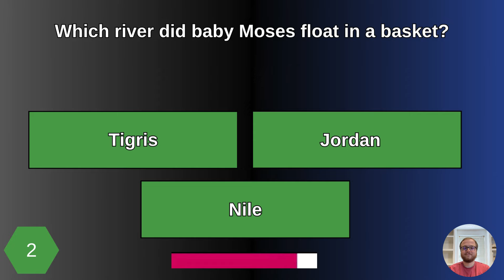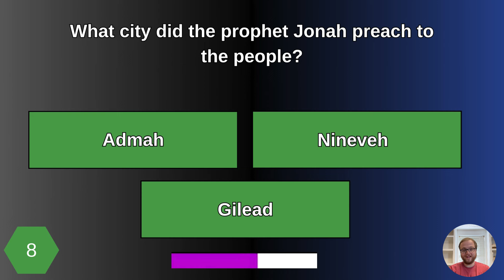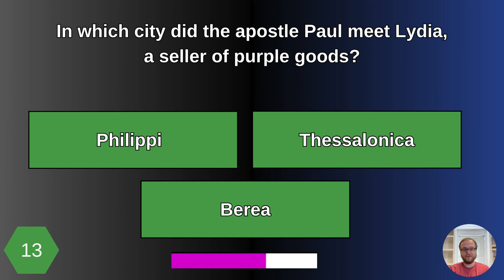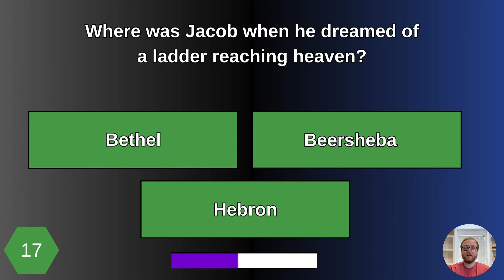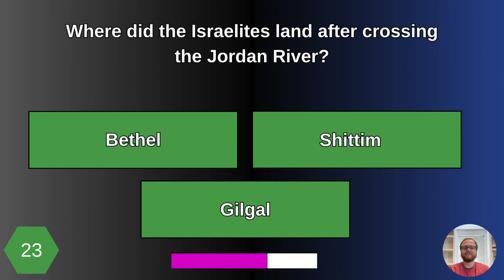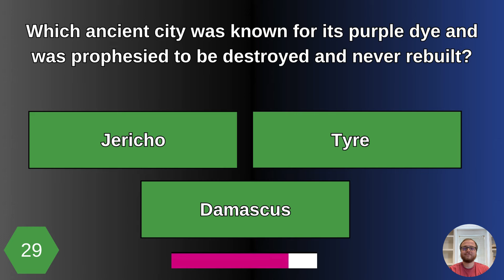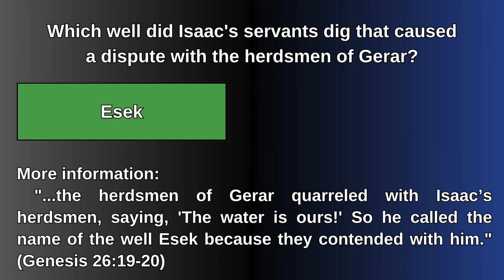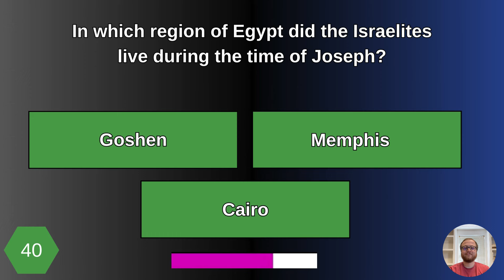Bible Geography Quiz For REAL Believers (What Do You Know About The Cities, Rivers and Regions?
Bible geography quiz - What do you know about the locations of significant cities, rivers, mountains, and regions mentioned in the Bible?
If you can pass this quiz, that means that you have a least a score of 30/40, we are really proud of you! Amen!